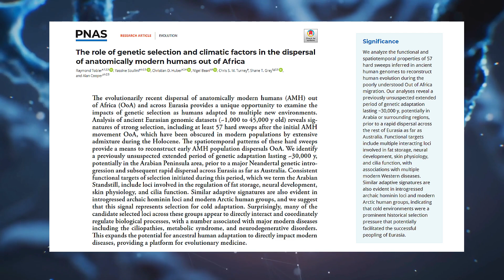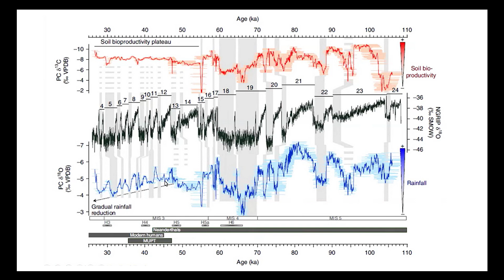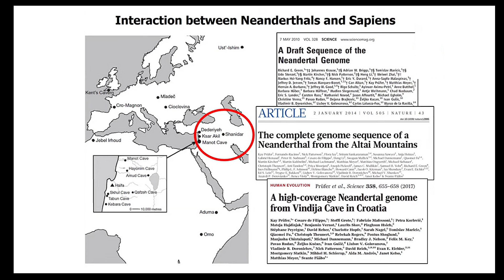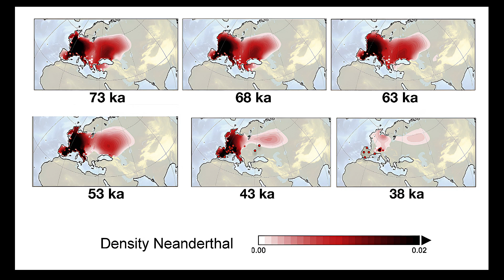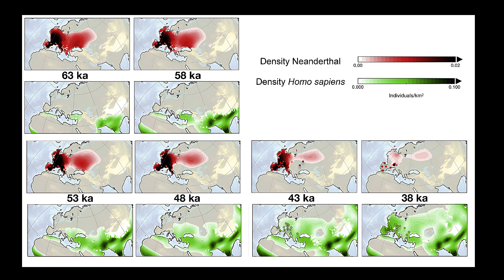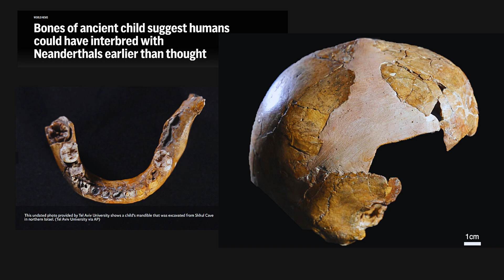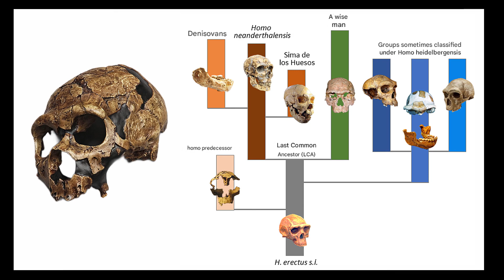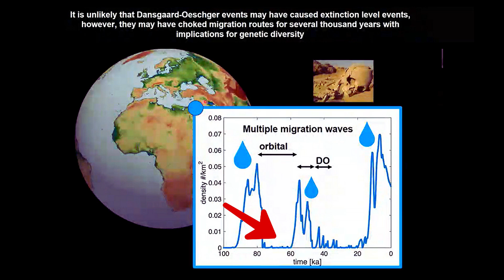Why Did It Take Humans So Long to Leave Africa?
When scientists first pieced together the story of humanity’s dispersal into Eurasia, it appeared to be a single, dramatic leap—a wave of modern humans crossing the Red Sea around sixty thousand years ago and sweeping across the continents. Yet new genetic and climatic evidence reveals a more complex and astonishing picture.

According to new research published in the 'Proceedings of the National Academy of Sciences', anatomically modern humans left Africa roughly one hundred thousand years ago and spent tens of millennia adapting in or near Arabia before venturing further. During this long period, which has come to be known as the “Arabian Standstill,” these early populations endured climatic catastrophe, genetic isolation, and powerful natural selection that forged the biological and behavioral foundations for humanity’s later success across Eurasia.